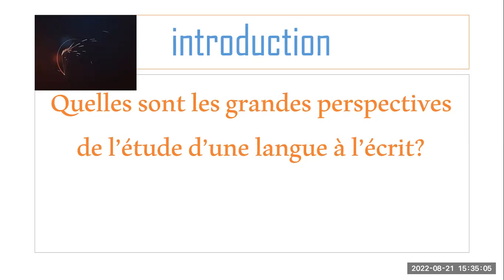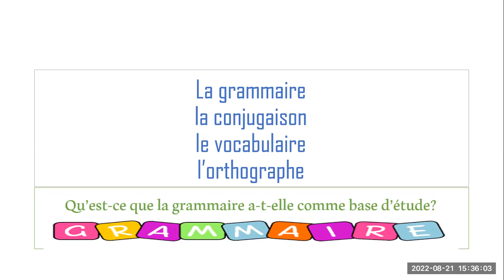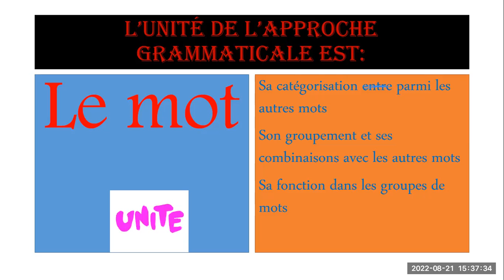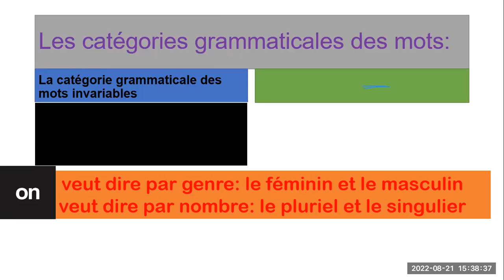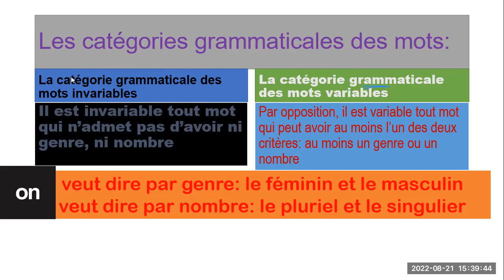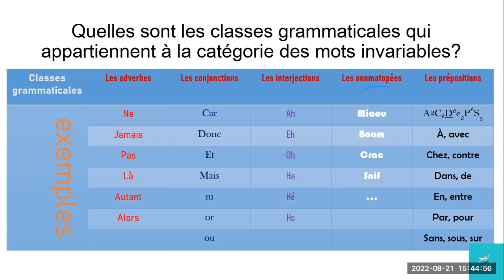سلسلة القواعد الشاملة الجزء الاول الكلمات المبنية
في هذه السلسلة سنتطرق الى جميع القواعد الشاملة للفرنسية
وستشمل هذه السلسة بالترتيب
النحو
الصرف
معجم المفردات و قاموس الالفاظ
الاعراب

في الجزء الاول نبين الوحدة المحورية التي يدرسها النحو وهي الكلمة
نبين ان النحو يدرس الكلمة من خلال ثلاث منظورات
منظور التصنيف
منظور التركيب
و منظور الوظائف

في هذا الدرس نتطرق الى المنظور الاول ونصنف الكلمة الى مبنية و معربة ونعطي الاقسام الخمسة للكلمات المبنية

شكرا على تفاعلكم و اشتراكاتكم